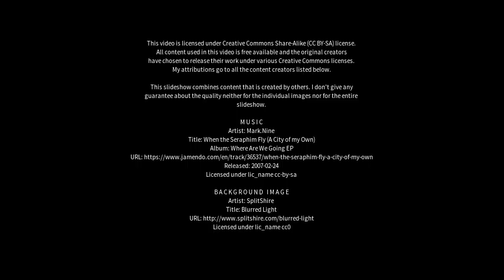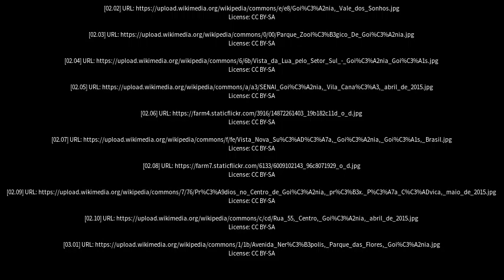Best places to visit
Best places to visit - Goianira (Brazil) Best places to visit - Slideshows from all over the world - City trips, nature pictures, etc.